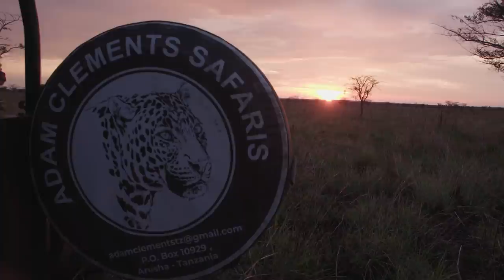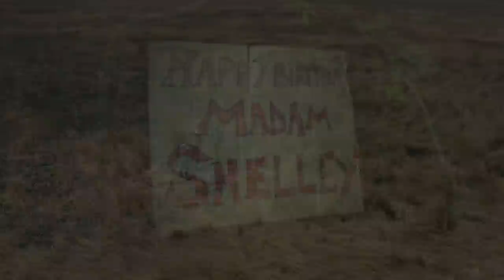Angry Cape Buffalo of Africa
Huge Cape buffalo hiding in the tall thick grass!  As dangerous as these situations can get with a 2000# angry bull, anything can happen!